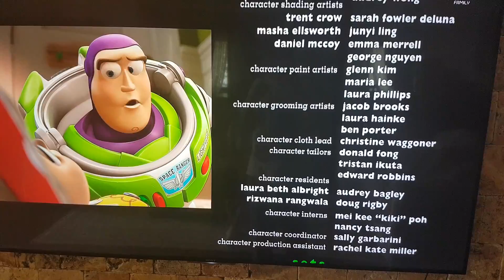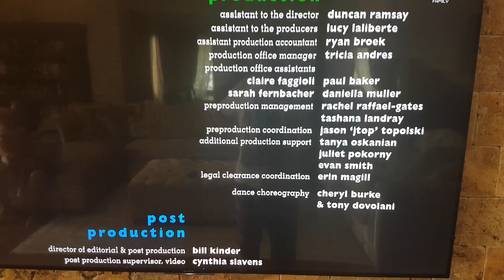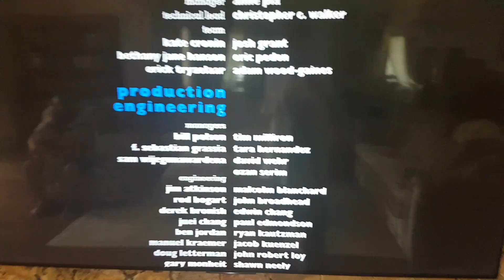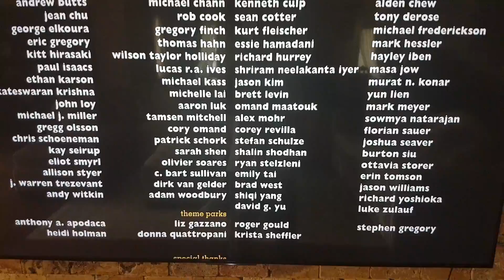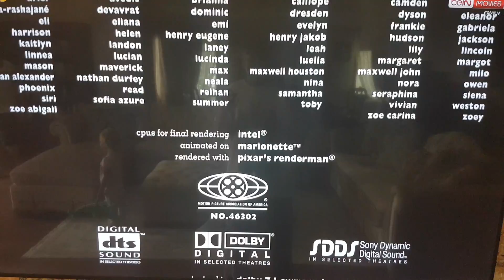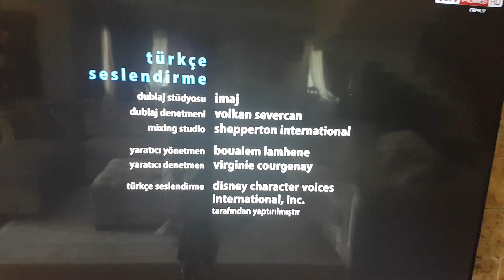Bein movies family kids